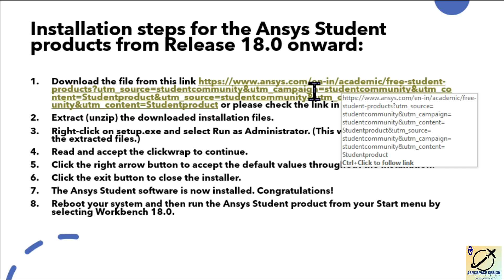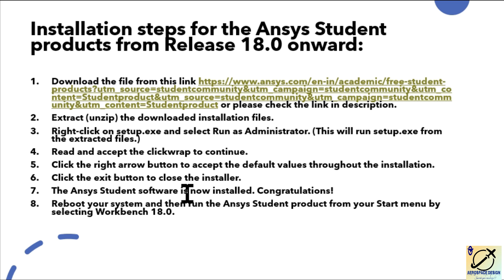HOW TO INSTALL ANSYS 2020 R1 STUDENT VERSION @ FREE OF COST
ANSYS WORKBENCH | ANSYS MECAHANICAL APDL .